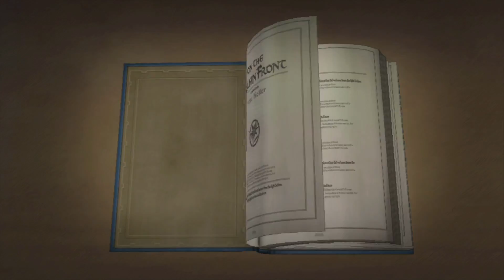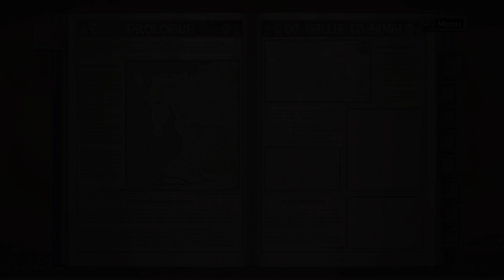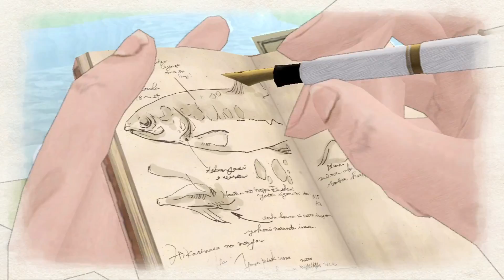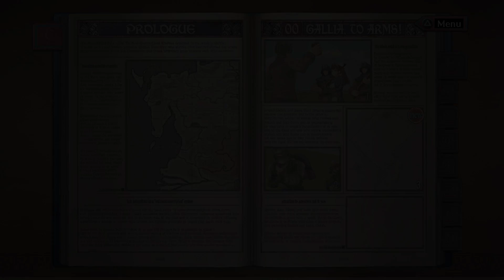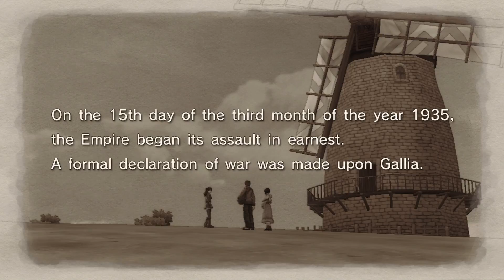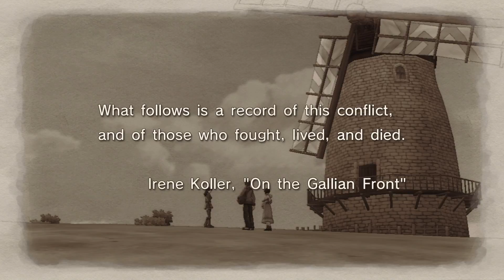Valkyria Chronicles - First 17 Minutes PS4 Pro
Boost Mode! Great looking game.